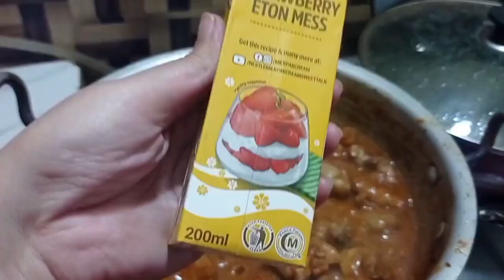AK Method se Banaye 2 kisam ki Karahi | Bar B.Q Handi or Achaar Goshat